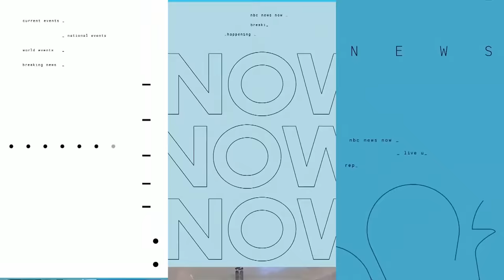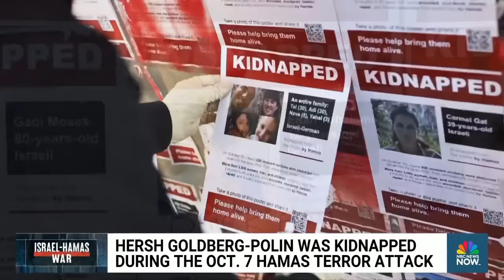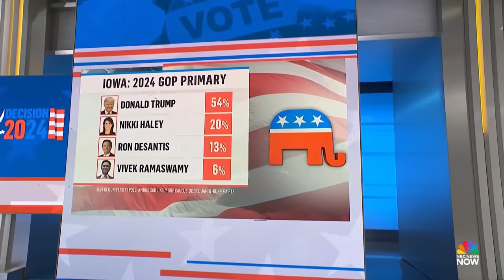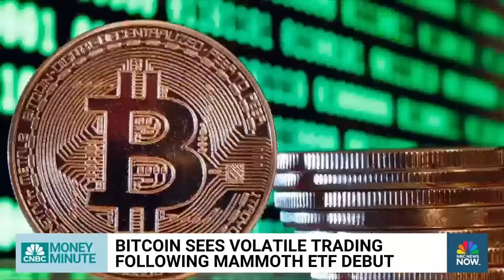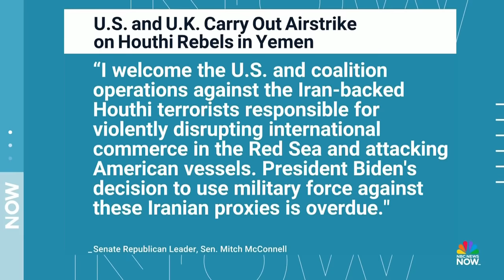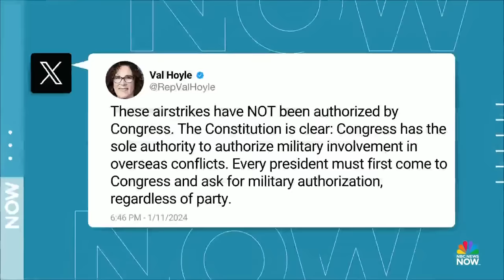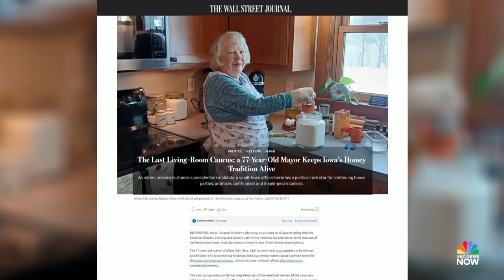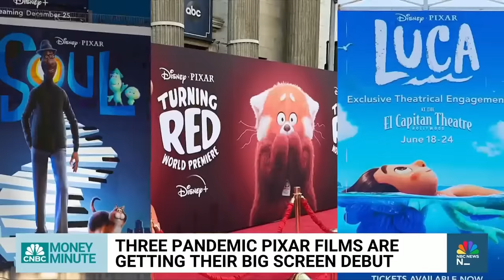Morning News NOW Full Broadcast – Jan. 12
American and British militaries launch airstrikes on Houthi rebel positions in Yemen, former President Trump delivers his closing arguments in his New York City civil fraud trial and millions of Americans brace for impact ahead of a winter storm.